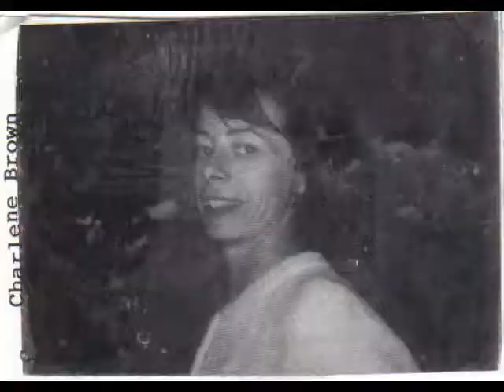moms tribute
tribute to my mother, Charlene Brown Taylor Loveless